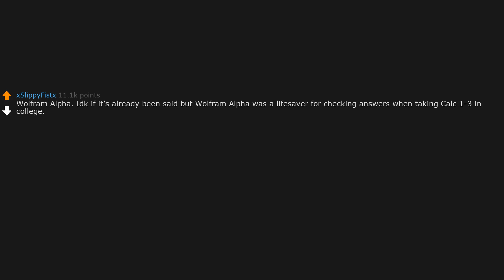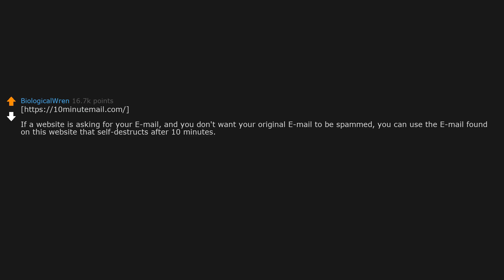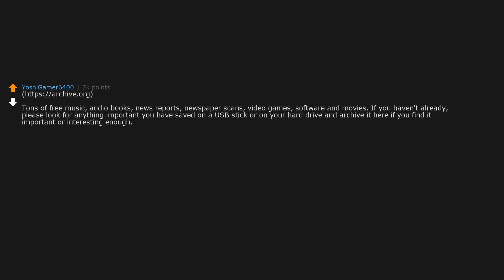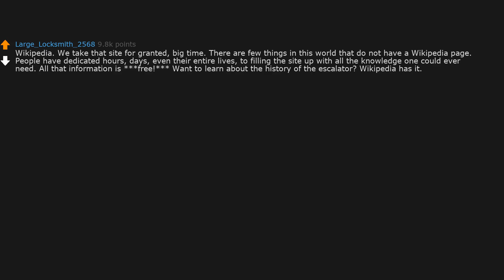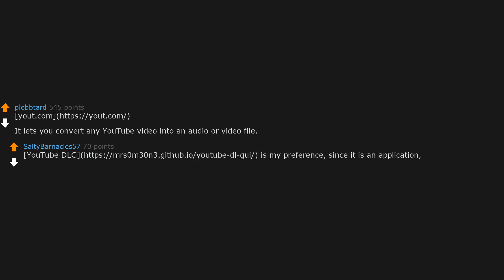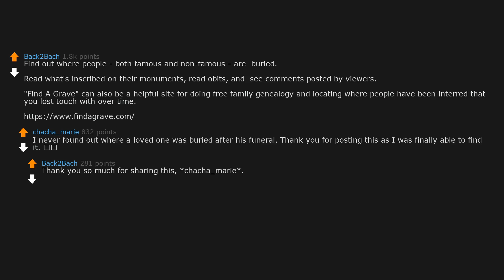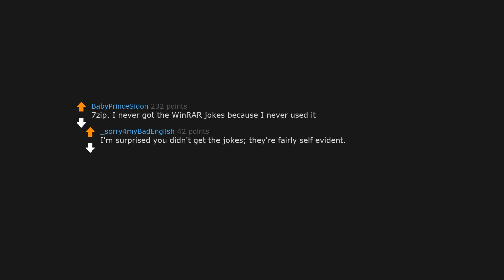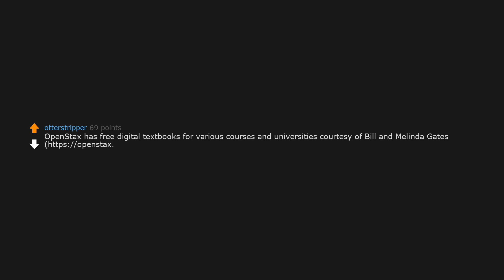What Is Something Free From The Internet Which Everyone Should Take Advantage Of? (r/AskReddit)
AskReddit People Share What Is Something Free From The Internet Which Everyone Should Take Advantage Of?